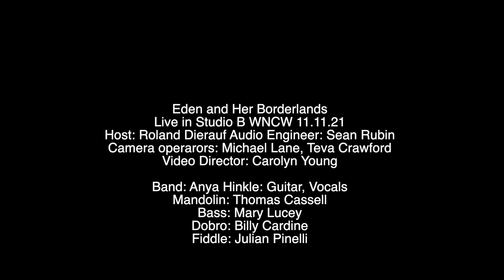"Eden and Her Borderlands" live in -studio WNCW 11.11.21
Title track form Eden And Her Borderlands released on Organic records July 2021

Roland Dierauf: host
Sean Rubin: audio engineer
Michael Lane and Teva Crawford: camera operators
Carolyn Young: video director.

Band: Anya Hinkle: guitar, vocals
Mary Lucey: Bass, vocals
Billy Cardine: Dobro
Julia Pinelli: Fiddle
Thomas Cassell: Mandolin